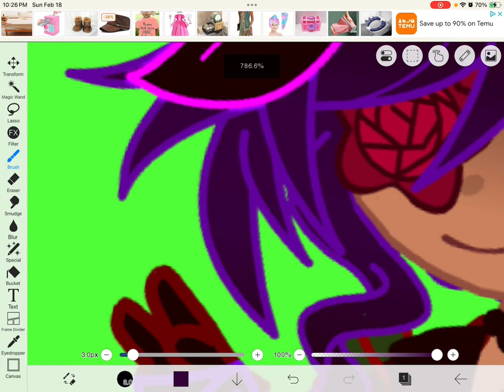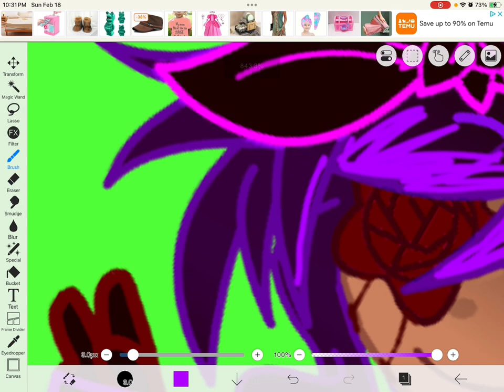Elizabeth(berry) speed edit